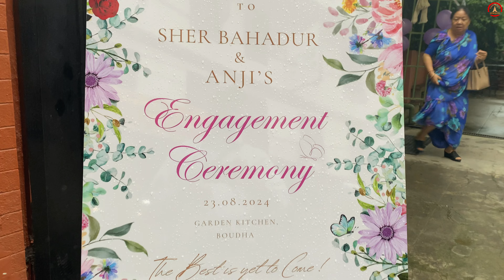Engagement Ceremony || Sher Bahadur & Anji || Garden Kitchen Boudha || 23rd August 2024.